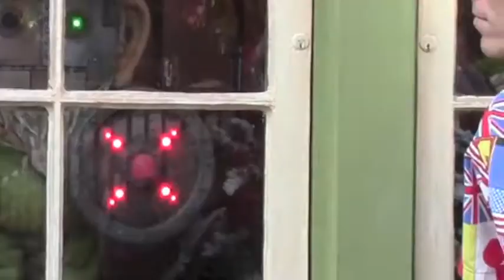Creepy Robot Troll at Disney's EPCOT Center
Stumbled across this strange and frankly sort of creepicute robot in a store window at EPCOT center's Norway Pavilion. Enjoy!

What on Earth is this thing? I guess Norway is just keeping it real. :)

Epcot center, one of the parks that make up Walt Disney World, is known for its amazing World Showcase Pavilions where countries come to life with miniature replicas, artifacts and costumes. Even the people who work there speak the many native languages!

Walt Disney World, located in Orlando Florida is one of the most popular travel destinations in the world! With so many resorts, rides and attractions, it's easy to see why.